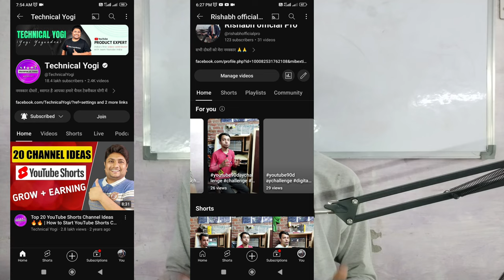youtube latest update | new Update for Youtube | new features in Youtube